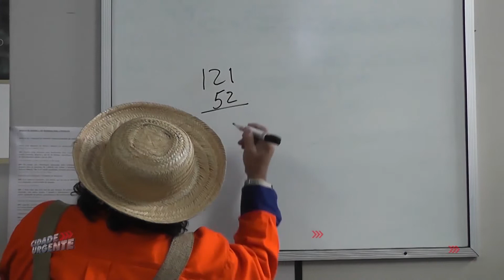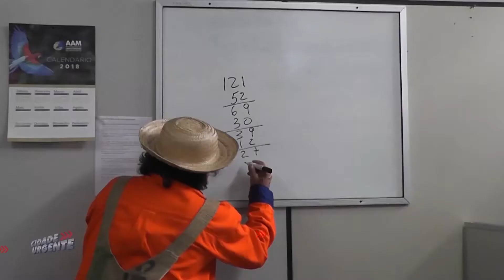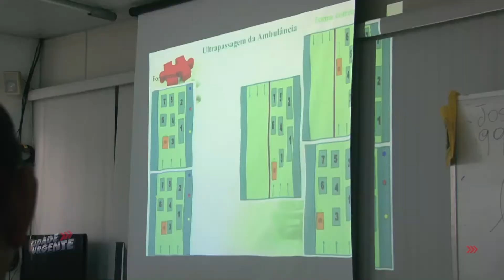CIDADE URGENTE 01.06.18